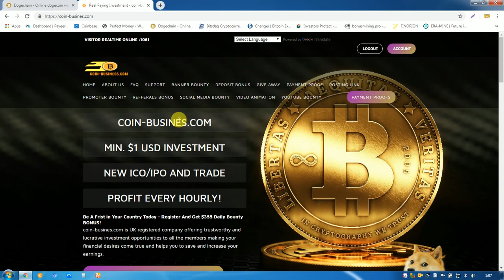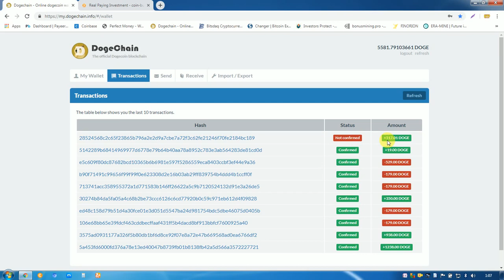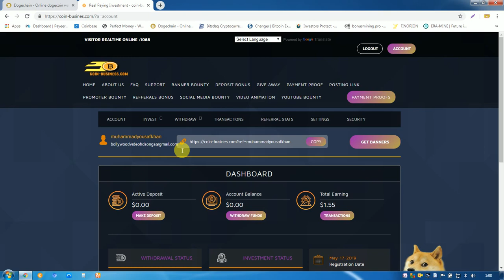Coin-Business.com Largest Scam site Dont invest in this site watch full video proof